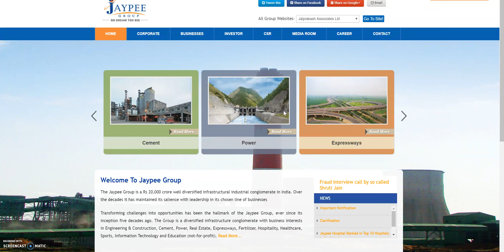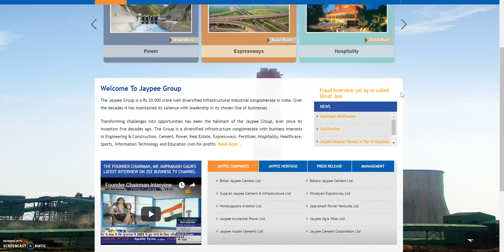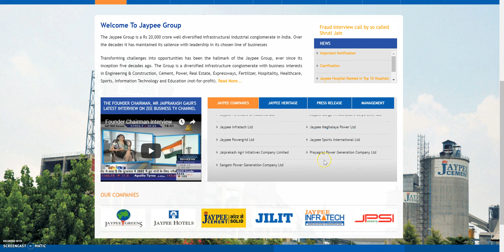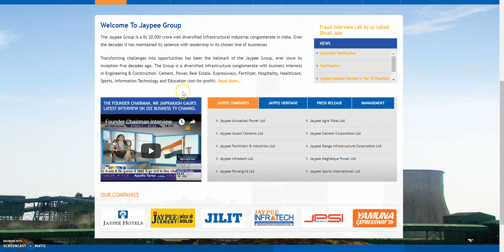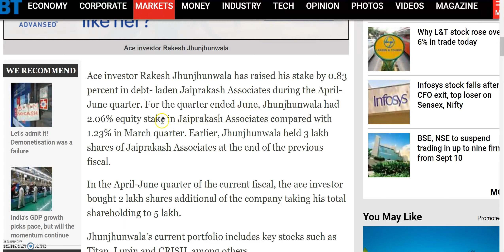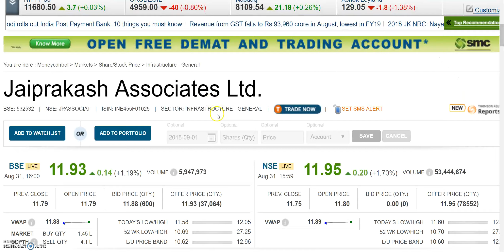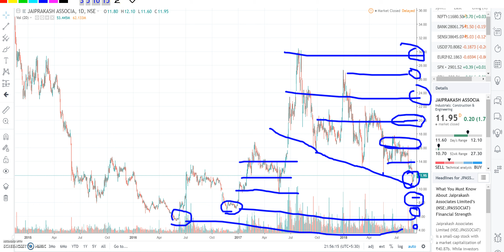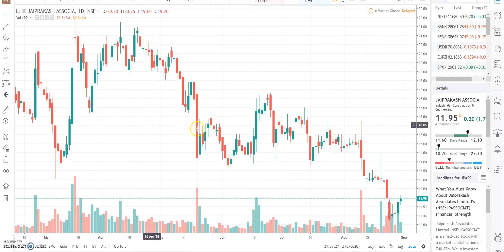stock मात्र 11रू का है बहुत Debt है इस पर,Assets भी जबरदस्त है, Bet risky है,छप्पर फाड़ के returns भी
ये stock मात्र 11रू का है बहुत Debt है इस पर,Assets भी जबरदस्त है, Bet risky है, पर छप्पर फाड़ के returns भी होंगे,इसलिए rakesh jhunjhunwala भी कर रहे है खरीदारी

Valuable Books on Investing:

1. The Intelligent Investor (English)
2. Common Stocks and Uncommon Profits and Other Writings
3. Security Analysis: Sixth Edition, Foreword by Warren Buffett
4. One Up On Wall Street: How to Use What You Already Know to Make Money in the Market
5. Accounting for Value (Columbia Business School Publishing)

The Jaypee Group is a Rs 20,000 crore well diversified infrastructural industrial conglomerate in India. Over the decades it has maintained its salience with leadership in its chosen line of businesses
Transforming challenges into opportunities has been the hallmark of the Jaypee Group, ever since its inception five decades ago. The Group is a diversified infrastructure conglomerate with business interests in Engineering & Construction, Cement, Power, Real Estate, Expressways, Fertilizer, Hospitality, Healthcare, Sports, Information Technology and Education

Jaiprakash Associates News - Rakesh Jhunjhunwala again Bought 2 Crore Shares of JP Associates Ltd. As per latest shareholding pattern of jp associates, rakesh jhunjhunwala has bought 2 crore shares and increased his holding in stock to 2.06% during the last quarter 2018.

Jaiprakash Associates Ltd bonus, Jaiprakash Associates Ltd bonus record date, Jaiprakash Associates Ltd ex-bonus date, Jaiprakash Associates Ltd bonus news, Jaiprakash Associates Ltd stock analysis,

JPASSOCIAT bonus, JPASSOCIAT bonus record date, JPASSOCIAT ex-bonus date, JPASSOCIAT bonus news, JPASSOCIAT stock analysis,

Rakesh Jhunjhunwala | Jaiprakash Associates | Titan | Lupin | CRISIL | BSE | Kumar Mangalam Birla | Supreme Court